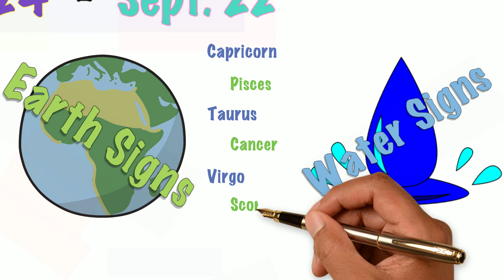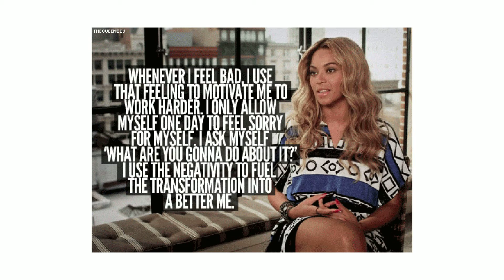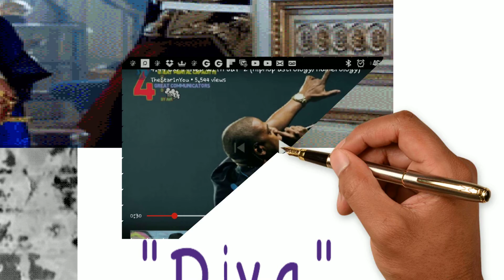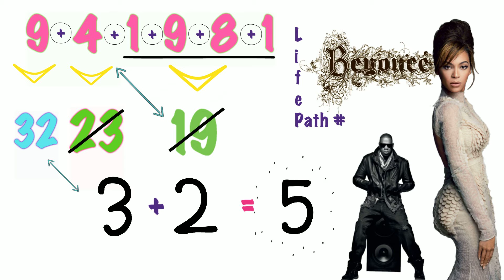Beyoncé Bday (September 4,1981)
As we all know we are in the month of September, which is associated with the sign of Virgo. In this video, I will be talking about Beyonce! Yes Queen Bey, who is a Virgo and breaking down the numbers in her birthday. We will discuss her sign, birthdate, and Life path number.
I really had a good time doing this video despite the hard work applied  to it. I hope you enjoy it!

The Star In You" is a channel talking about your favorite artist on a esoteric level. I will break down your favorite artist birthday using numerology and astrology. This will help you better understand your  favorite artist and connect with them on a deeper level. As the channel grow and more info is provided, it will also help the you guys, the viewers. How so?? well a particular artist may have the same birthday as you, birth number, sign, path number etc which can also help you understand more about yourself, a friend, family member, co- worker etc. My content will be displayed using animation to help you better grasp the info in order for it to stick and also because it just looks super cool lol :-)...If you enjoy the channel... Please make sure to subscribe to the channel, share and tell others about it, so we all can grow and learn together.. Let Your Inner Light Shine!